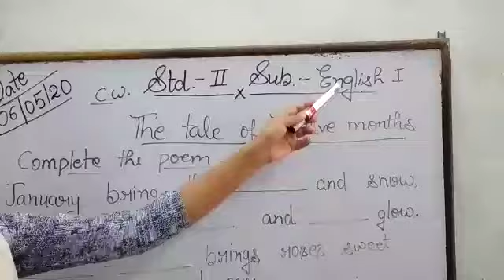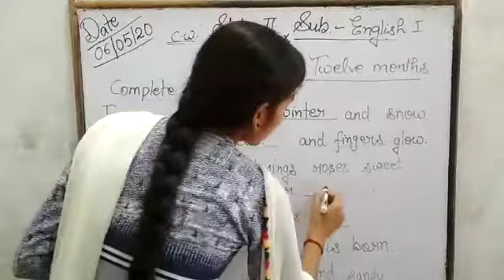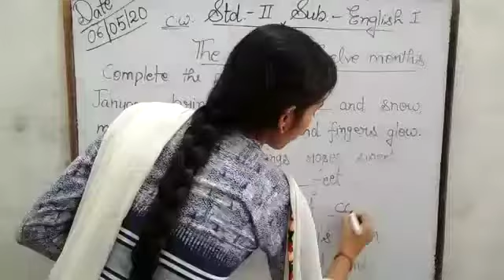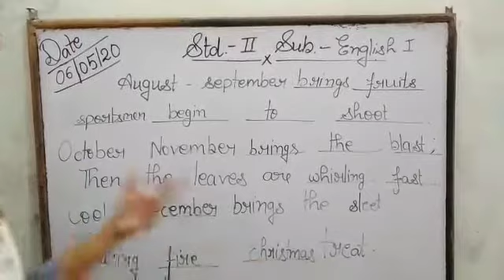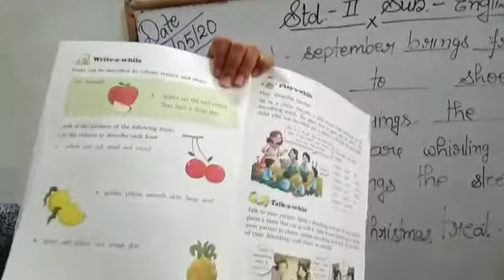May 6, 2020